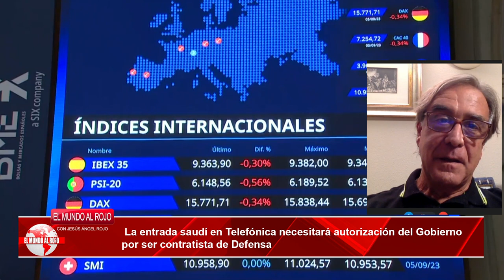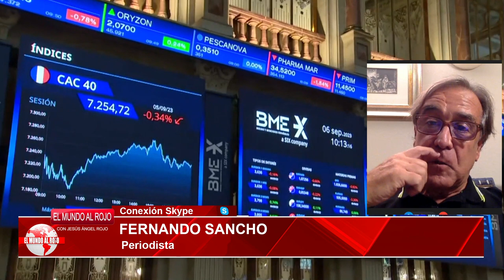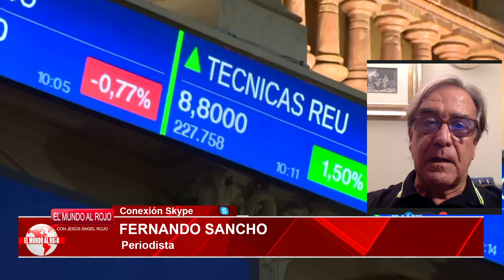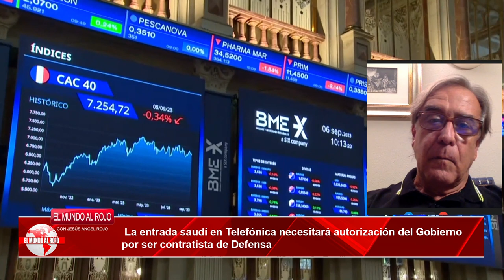La entrada saudí en Telefónica necesitará autorización del Gobierno por ser contratista de Defensa